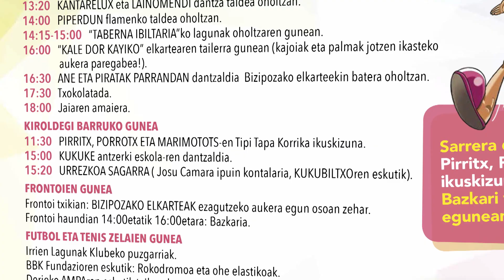Bizipoza Jaia 2017_Derio_Deialdia